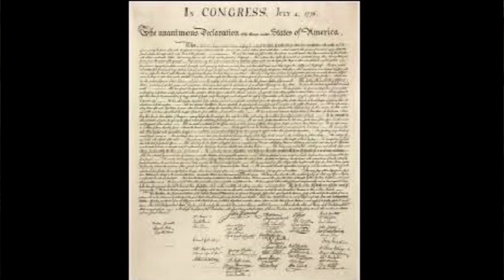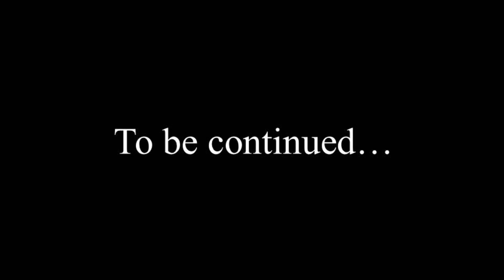Founding Fathers - Part 1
Wonderful explanation of the central founding fathers of the United States of America, and the founding of the nation.  George Washington explained.  Alexander Hamilton explained.  Thomas Jefferson explained.  John Adams explained.  James Madison explained.  The Declaration of Independence explained.  The Constitution explained.  The Bill of Rights explained.  Slavery and the founding fathers explained.  The War of 1812 explained.

This fascinating story is presented in an engaging manner through a series of twelve videos:

Episode 1 – Declaring Independence
Episode 2 – A Confederation of Disunity
Episode 3 – Creating the Constitution
Episode 4 – Ratifying the Constitution and
     Creating the Bill of Rights
Episode 5 – Slavery and the Founders
Episode 6 – Let the Games Begin:
     The Rise of Political Parties
Episode 7 – The First Government and
     the Nation’s Capital
Episode 8 – The Election of 1796 and President Adams
Episode 9 – The Election of 1800 and President Jefferson
Episode 10 – President Madison and the War of 1812
Episode 11 – Wealth in Decline
Episode 12 – The End of the Beginning